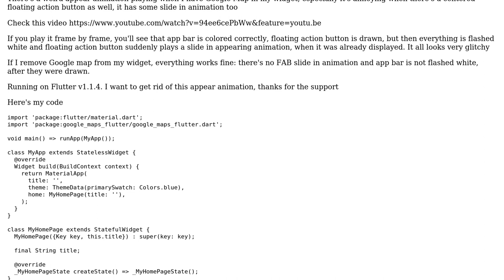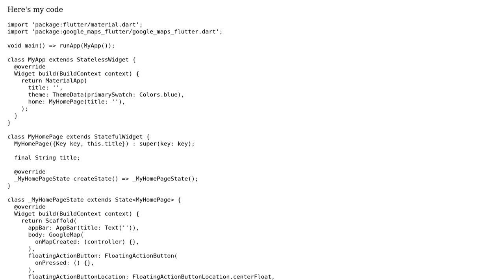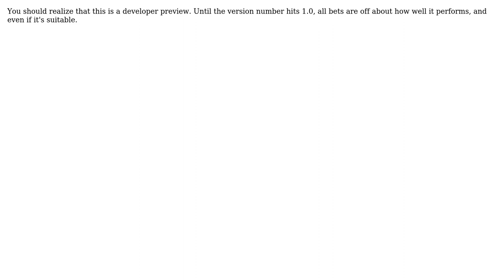Flutter iOS Google maps: weird appear animation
With thanks & praise to God, and with thanks to the many people who have made this project possible! | Content (except music & images) licensed under CC BY-SA | Music | Images & others | With thanks to user Randal Schwartz user Ihor Klimov and the Stack Exchange Network Trademarks are property of their respective owners. You are responsible for your own actions.